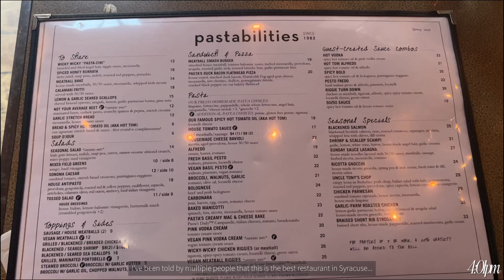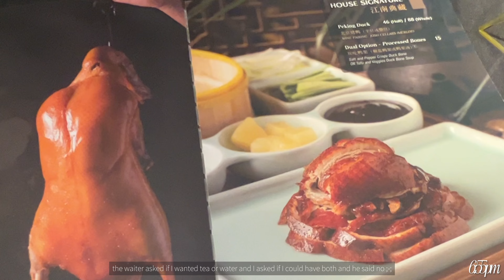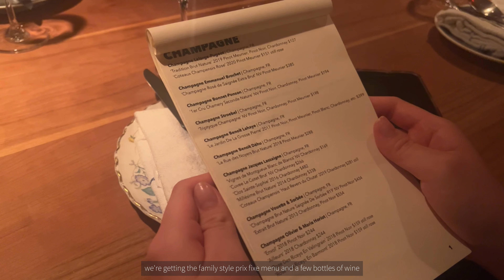[wieiaw in nyc] solar eclipse, roomie’s birthday dinner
What I eat in a week as a 24 year old living in NYC. There’s a lot going on this week, so I end up eating out a lot and cooking “meals” that use up leftover ingredients in my fridge.

🔔 Tune in for more → @hhaleylee

00:00 Intro

00:06 Monday
⤳ breakfast - mini muffins from Airbnb

01:16 Tuesday
⤳ lunch - girl lunch
⤳ dinner - oyakodon

03:32 Wednesday
⤳ lunch - (leftover) Pastabilities

04:29 Thursday
⤳ lunch - mandu
⤳ dinner - chicken and roasted veggies

06:37 Friday
⤳ lunch - eggs, hashbrown, kiwi